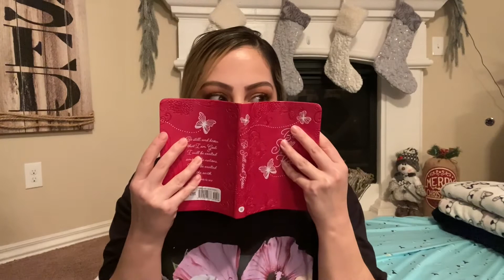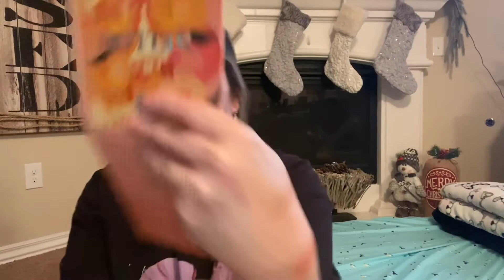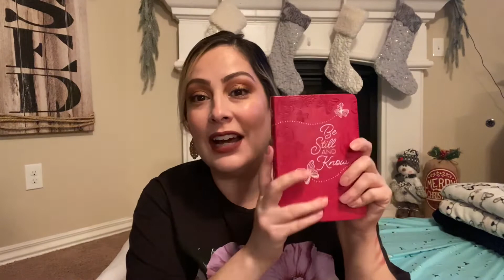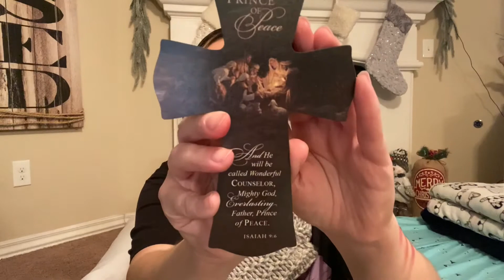VLOGMAS Day 24 😱 | Christmas 🎄 Gifts 🎁 exchange with Beth & Nat 🥰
Hello friends and Happy Christmas Eve I can't believe in one day Christmas will be over! Well I hope you enjoy this video of a gift exchange between myself, Beth and Nat. All there video info will be linked down below would love you to go over and see what gifts I sent them as well. I want to say a huge THANK YOU LADIES SO MUCH!!! I appreciate you both and I'm so grateful to you both!!

🎄 HAPPY HOLIDAYS 🎄

3. Your account must be able to be verified.

5. Unfortunately its not international this time. 😔

✨SUBSCRIPTIONS 👇🏻

Seasonal box is free just pay the shipping $5.

Base box retails for $25 before taxes.
Premium box retails for $35 before taxes.

*Box is $15 a month before taxes.

*Box retails for $25 a month

❤️Follow Me❤️

dedesbeautyandmore?igshid=3h0dlvswm1wl

👉🏻If you like to get free products and like to do reviews sign up for free at Influenster.

All items were sent to be complementary to try. All items were purchased by myself. I only get charms if used. All opinions are 100% my own honest opinions! Everything is done by me. ♥️